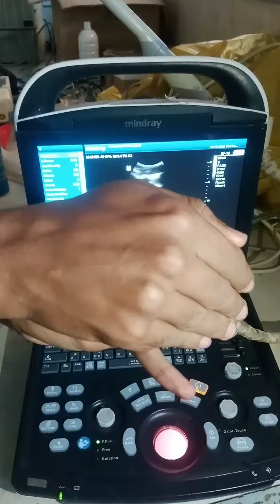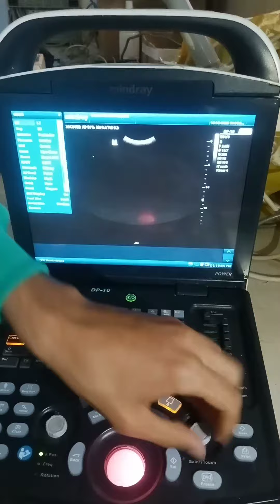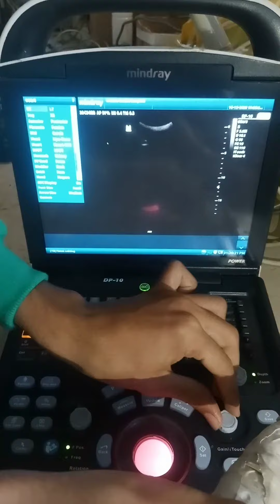ازاي افحص جهاز السونار